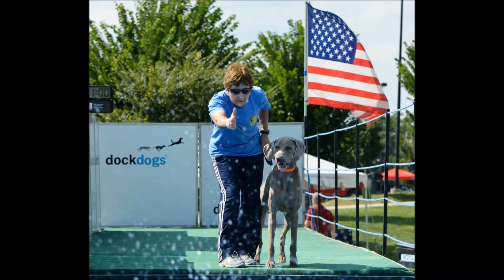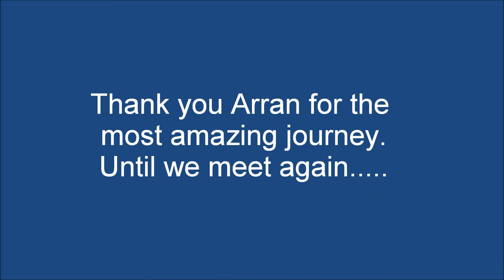Tribute for Arran